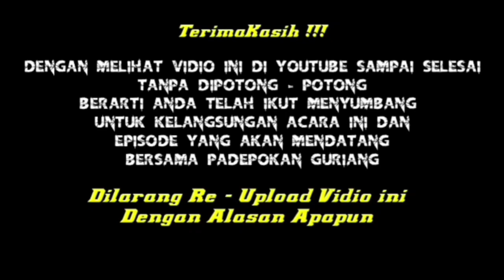Utusan Walbatin - Musafir Demak Jalan Kaki Ribuan kilo meter Menuju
Dalam Vidio Kali Ini Kami Menayangkan Suatu Vidio Konten Yang Sangat Luar Biasa, Yaitu : Kisah Perjalanan Seorang Musafir Dari Demak Ke Kalimantan Kemudian Ke Banten

Seorang Musafir Asal Demak Rela Jalan Kaki Menuju PADEPOKAN GURIANG Dengan Tujuan Ingin Bersilaturahmi Sekaligus Menimba Ilmu, Kita Doakan Mudah2an Mas Cak nun Ini Dihasilkan Segala Maksud & Tujuannya Serta Diberi Ilmu Yang Bermanfa'at & Barokah Aamiin

Tujuan Beliau Sekarang Adalah Ke Daerah JAWA TIMUR

Terimakasih